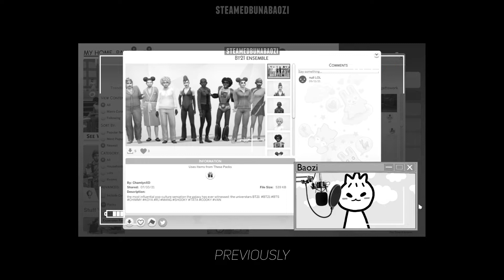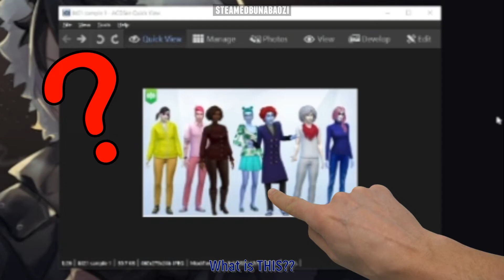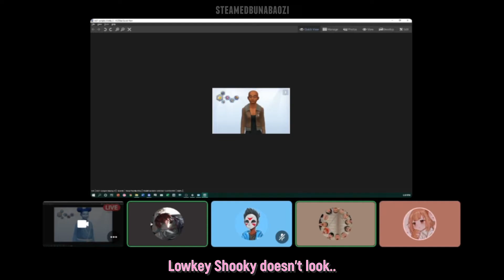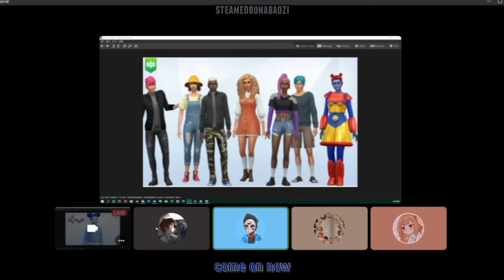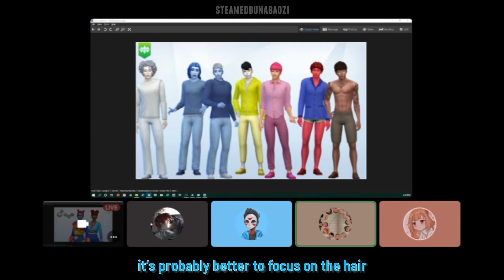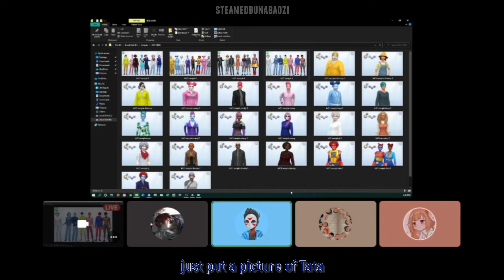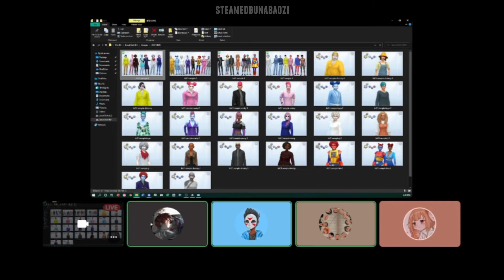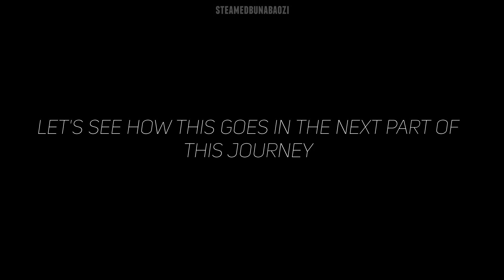BT21 In SIMS 4 Review!! | BTSIMS 2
Heya~!!

Part 2 of my journey of making BT21 in Sims 4 is here~!! With the help of my friends who took part in my previous videos about BT21 they gave me very helpful and practical opinions and views on how should I be making the memebers in Sims 4~ lowkey really thankful that I got more opinions~
@w@)b

this took me a moment to edit for my college and summer classes just decided to bombard us with more stuff to do~... but within my hectic schedule I decided to revive myself~ ^^)v

whats coming up on part 3~?? who knows~ lets see soon~ ;3